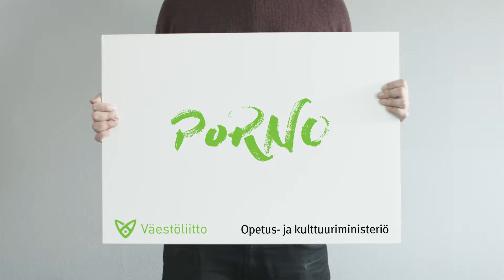Sana "porno" - Mitä tulee mieleen?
Seksuaalisuus, kondomi, rakas.. maailma on pullollaan sanoja.

Väestöliitto kysyi nuorilta, millaisia ajatuksia erilaisista sanoista tuli mieleen.

Väestöliiton Nuorten Nettisivuilla on paljon tietoa, kuvia ja videoita seksuaaliterveyteen liittyvistä aiheista. Tsekkaa

Video on tekstitetty.

SEURAA MEITÄ

Instagrammissa:
- Nuorten väestöliitto
- Kumita
- Hurmalehti

Poikien Puhelin:
- Youtubessa
- Twitterissä
- Instagrammissa